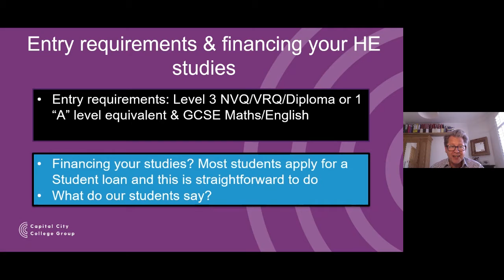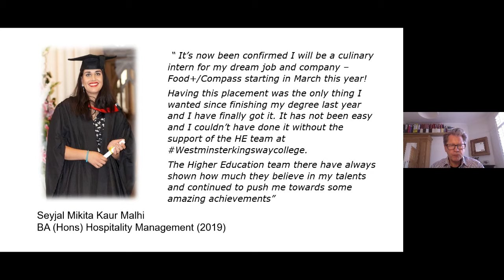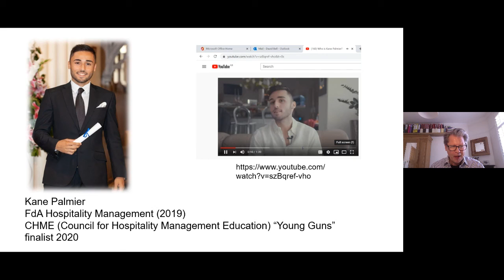HE Culinary Arts Q&A - Student Profiles